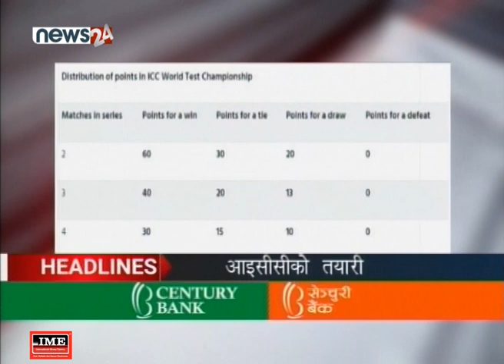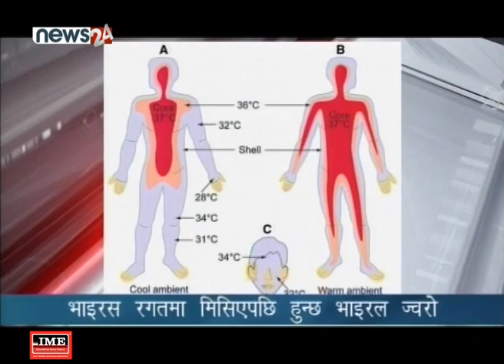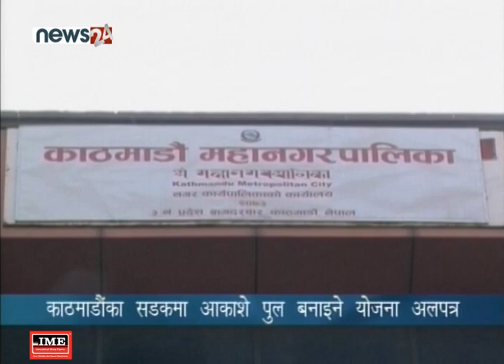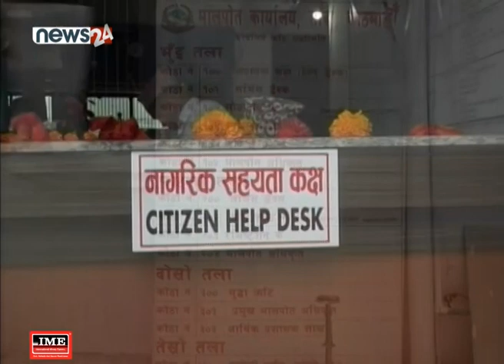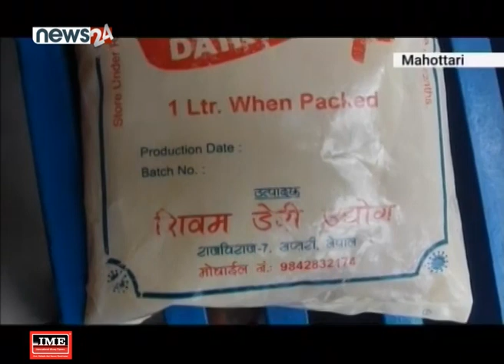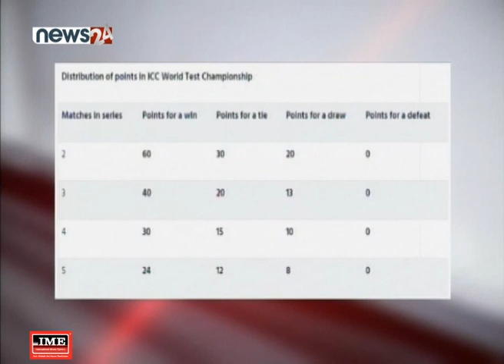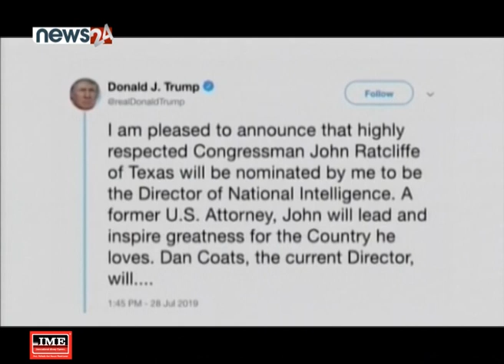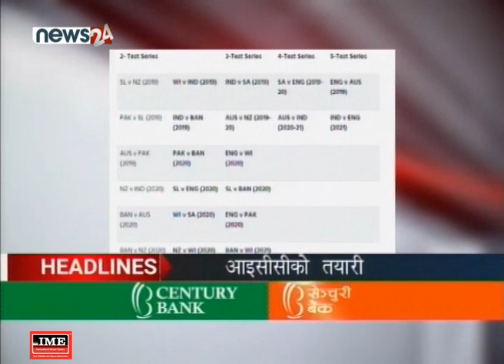Prime Time 8 PM NEWS_2076_ 04_13 - NEWS24 TV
प्रतिपक्षी दलहरुको अवरोधको कारण आजको संसद बैठक चल्न सकेन । सभामुख कृष्णबहादुर महराले पटक पटक आग्रह गर्दा पनि प्रतिपक्षी सांसदहरुले लगातार ४० मिनेटसम्म संसदीय सर्वोच्चता कायम हुनुपर्ने भन्दै नारावाजी गरेपछि संसद स्थगित नै गर्नुपरेको थियो । प्रतिपक्षी दल नेपाली कांग्रेस र राष्ट्रिय जनता पार्टीबीच पहिले नै संसद अवरोध गर्ने सहमति भएपछि आजको संसद स्थगित गर्न सभामख बाध्य भएका हुन् । दुई वटा माग राखेर भएको अवरोधपछि अब साउन १५ गते संसद बैठक बोलाइएको छ ।

१. प्रतिपक्षी दल कांग्रेस र राजपाको अवरोधका कारण संसद बैठक स्थगित, संसदीय सर्वोच्चता कायम गर्नुपर्ने माग ।

२. केन्द्रीय विभागहरूको नेतृत्वमा सहमति जुटाउन बसेको सत्तारुढ नेकपाको सचिवालय बैठक १५ दिनका लागि स्थगित, नेताको रुचि बुझेर निर्णय लिने ।

३. बाढीको दुई साता बित्दा पनि सिरहाका बाढी पीडितले पाएनन् राहत, खुला आकाशमुनी रात बिताइरहेका पीडितलाई छाक टार्नै चिन्ता ।

४. नदीले धार परिवर्तन गरेपछि बारा निजगढ बजार जोखिममा, बाढी पछि वडा नम्बर ४, ८ र ९ का स्थानीय त्रसित ।

५.र, अन्तर्राष्ट्रिय क्रिकेट परिषद (आइसीसी) ले पहिलो पटक वल्र्ड टेष्ट च्याम्पियनससिप गर्दै, अगस्टबाट सुरु हुने खेलमा ९ देशले प्रतिस्पर्धा गर्ने ।